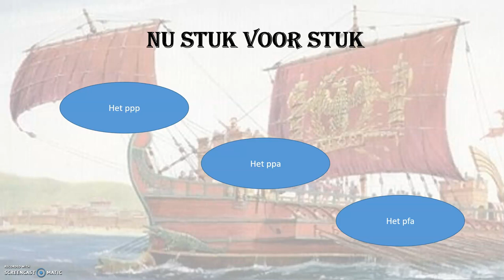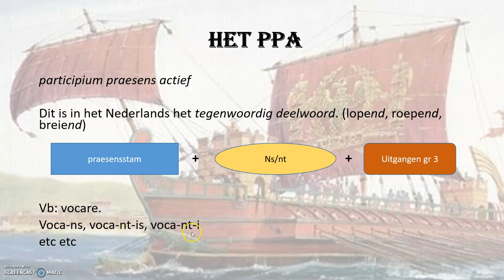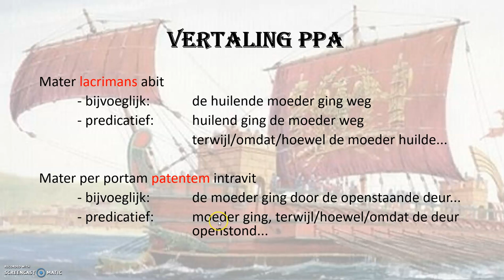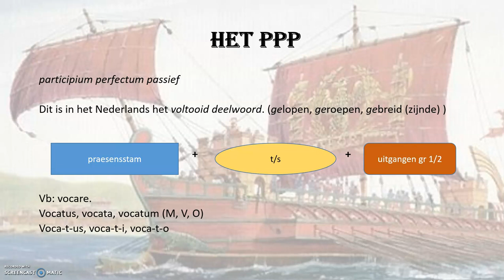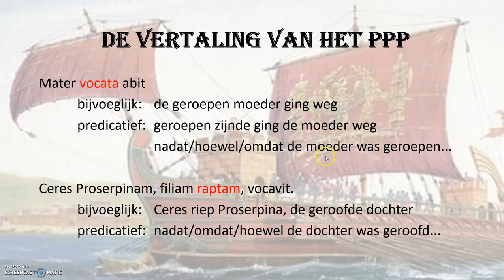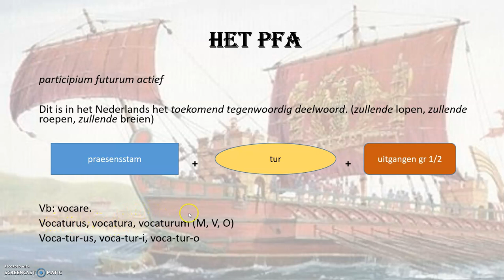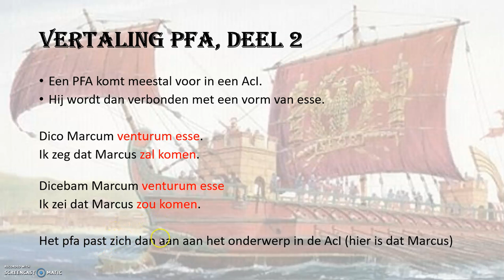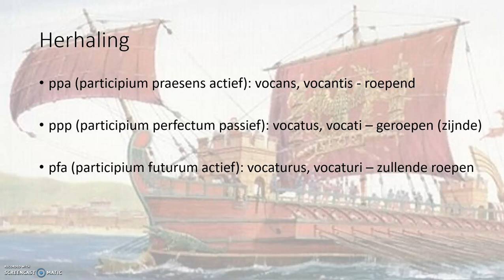De participia in het Latijn - ppa, ppp en pfa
Basisuitleg van de drie participia in het Latijn.